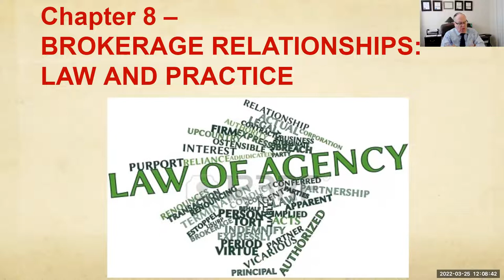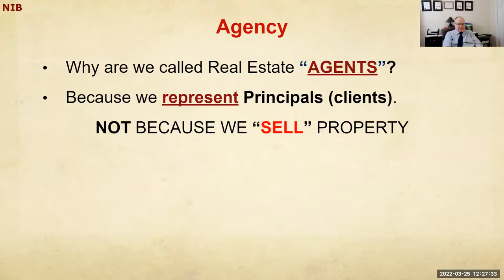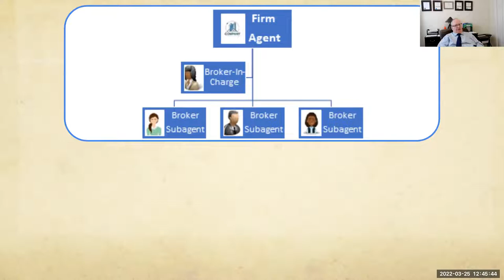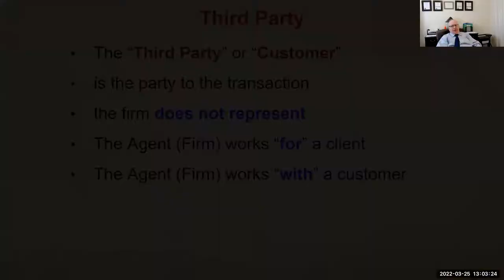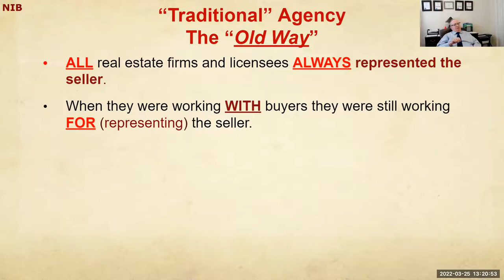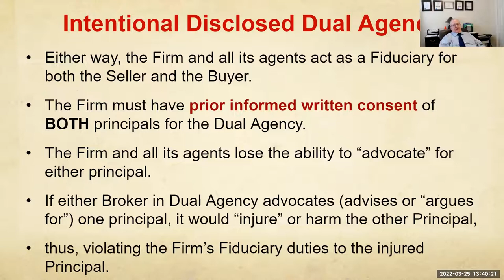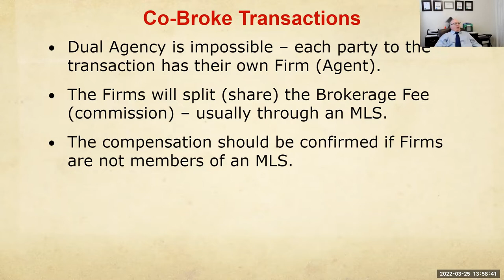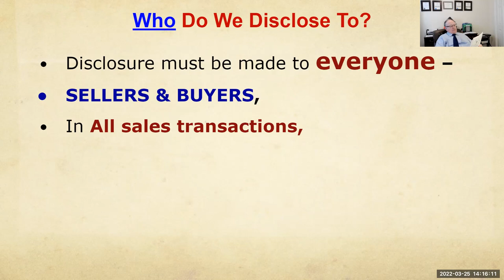Chapter 8: Brokerage Relationships / Agency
Overview of Laws and Regulations Governing Brokerage Relationships
1. Common Law of Agency

2. Contract law
3. NC Real Estate License Law

4. NC Real Estate Commission Rules

Law of Agency — Basic Concepts
1. Basic Agency Terms
2. The Real Estate Agent's Fiduciary Role
3. Classifications of Agency Relationships
4. Creation of Real Estate Agency Relationships
5. Scope of Agent’s Authority

Real Estate Agency Relationships
1. The Basic Agency Relationship
2. Agency Relationships in Real Estate Sales
3. Agency Relationships in Real Estate Rentals
4. Disclosure of Agency Relationships in Residential and Commercial Sales

Agent's Duties to Principal
1. Agent’s Duties to Principal under the Law of Agency
2. Termination of Agency Relationship
3. Agent's Duties to Principal under License Law and Commission Rules

Agent’s Duties to Third Persons under License Law and Case Law
1. Duty to avoid any willful or negligent misrepresentation
2. General duty to treat any party honestly and fairly
3. Other duties arising from NC License Law and Commission Rules

Other Laws Governing Disclosure of Information in Real Estate Transactions
1. Stigmatized/Psychologically Impacted Properties
2. Unfair or Deceptive Trade Practices Act
3. Sellers’ and Buyers’ Responsibilities under the Common Law
4. NC Residential Property Disclosure Act
5. Sale of Property “As Is”
6. Residential Lead-Based Paint Hazard Reduction Act

Liabilities and Consequences of Agent’s Breach of Duties
1. Disciplinary Action by NC Real Estate Commission against Agent
2. Civil Liability of Agent

3. Criminal Liability of Agent
4. Civil Liability of Principal for Agent’s Misconduct; tort

Dual Agency
1. Dual Agency Basics
2. Current Approaches to Handling Dual Agency in North Carolina